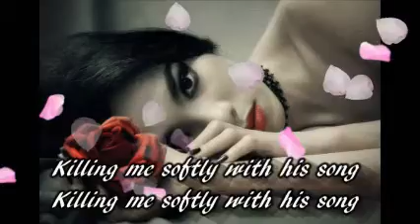* * * Aleka Kanellidou - Poso Glika * * *